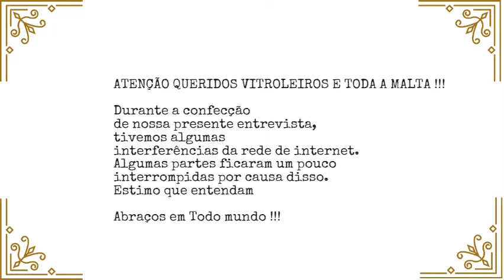O MARTIM EXISTE ** VITROLA DO HABIB CONVIDA - com @OMartim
Salve amados Vitroleros Tudo bem? Assim estimo eu !!! Hoje é dia de VitroladoHabib no nosso cantinho no Youtube. É dia de mais uma amada edição do " Vitrola do Habib Convida" com mais uma super troca de ideia fixe !!!

Hoje, teremos a alegria de trazer para conversar conosco o querido Martim, que tem a alegria de comandar o supimpástico Canal " O MARTIM", no YouTube, trazendo o melhor do universo do Baixo e da canção Portuguesa para todos os que o acompanham pela internet a fora !!!

Tá esperando o que meu amado Vitroleiro? Tasca esse play no vídeo ai de cima e confira nossa maravilhosa entrevista recheada de baixo e swing e outros sonidos poderosos!!!

COMO ENCONTRAR OS DISCOS  E PAPEAR COM O MARTIM ?

Segue-se aqui nas linhas seguintes como achar os  discos do Martim   nas plataformas de streaming e tascar o play ou bater aquele papo  giro   com o link do contato das páginas do Martim nas redes!!!

# DISCASSOS DO MARTIM PARA A ESCUTA :

SPOTFY:
Podcast :
Pop de Rua :

...E PARA PROSEAR COM O MARTIM...